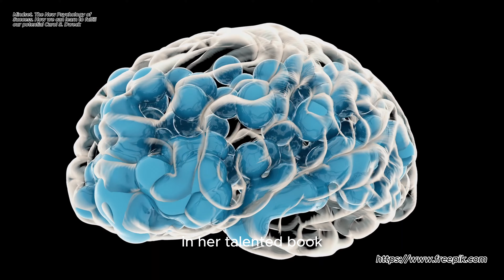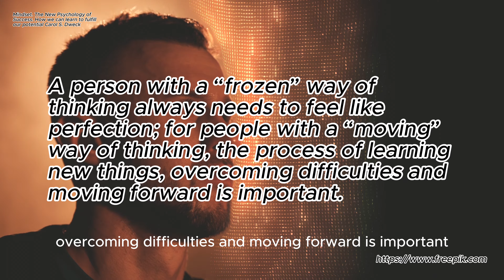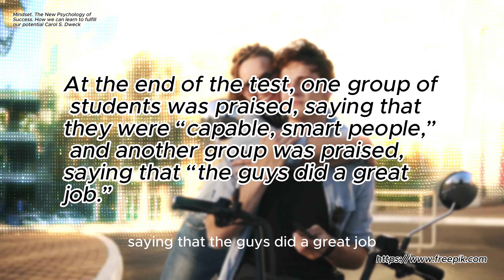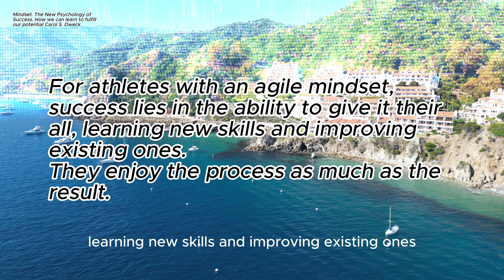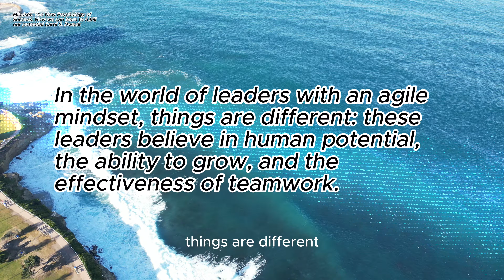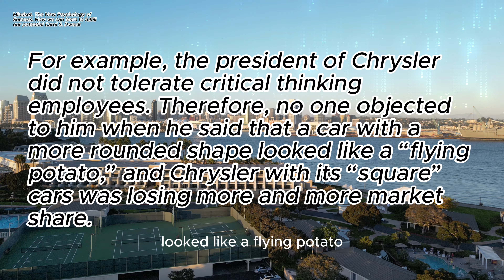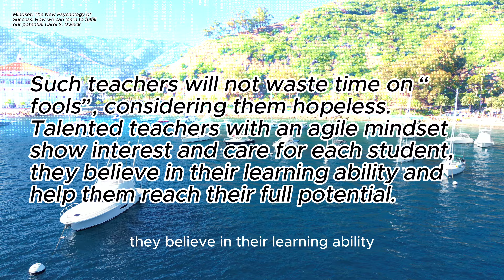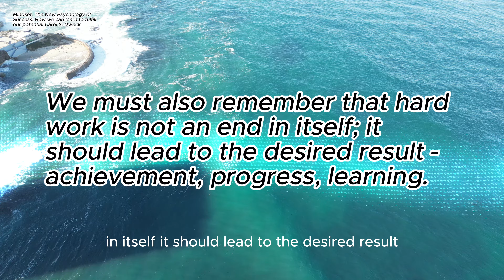Mindset - The New Psychology of Success by Carol S. Dweck - (Audiobook Summary).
Carol S. Dweck. Mindset. The New Psychology of Success. How we can learn to fulfill our potential.

This exciting video is an in-depth look at the Mindset concept from Carol Dweck's book The New Psychology of Success. Find out how we can learn to reach our potential by changing the way we think and approach life. Dive into the world of success psychology and learn how to develop a positive "Mindset" to achieve your goals and maximize your potential.

00:00 Introduction.
00:47 Main part.
00:33:40 Ending.

If you want to educate yourself and advance in your creative development. then you have come to the right place! On our self-development channel you will find a lot of interesting literature and creative thoughts from the author!

Your support and activity is what gives us motivation and inspiration to create new and interesting content.

Your comments and likes will help us understand what you like most, so we can create content that suits your preferences.

We value every viewer, and your participation in the development of our channel is very important to us.

Thank you for your support and trust! We will be glad to see you on our YouTube channel!

Sincerely,
Team [Your Best Self].